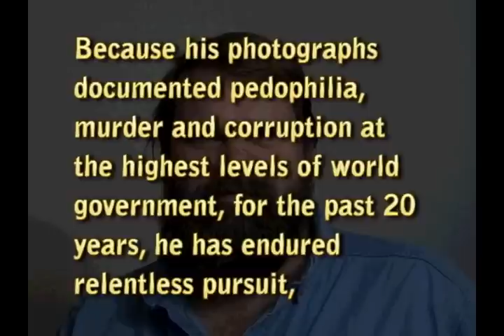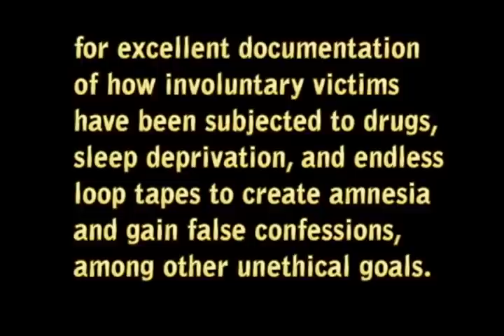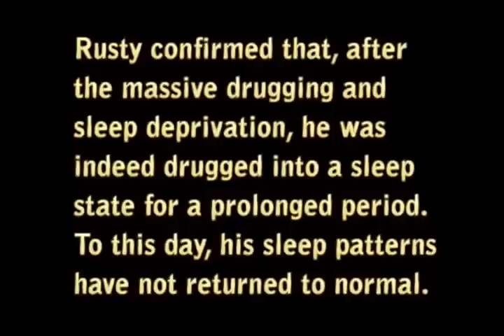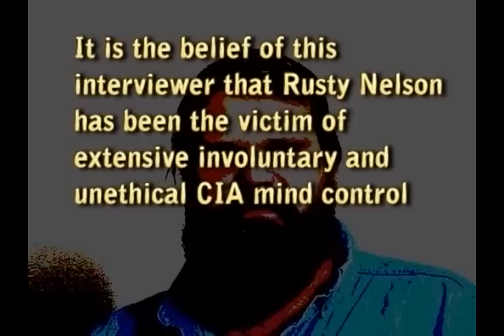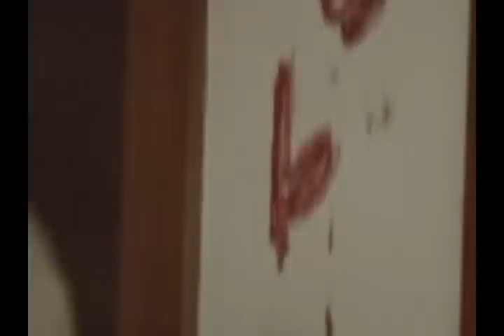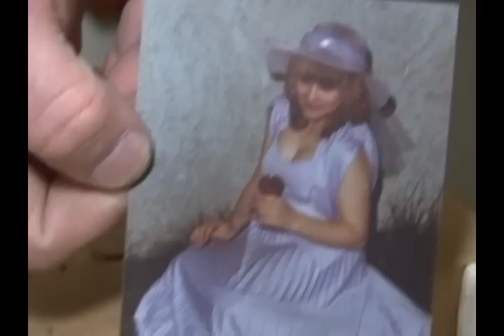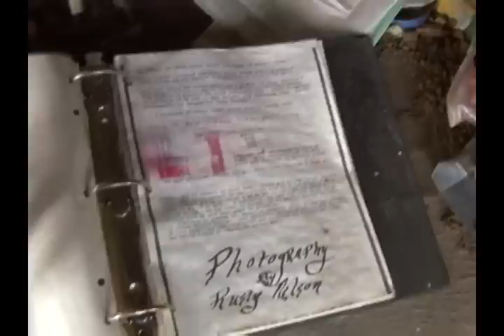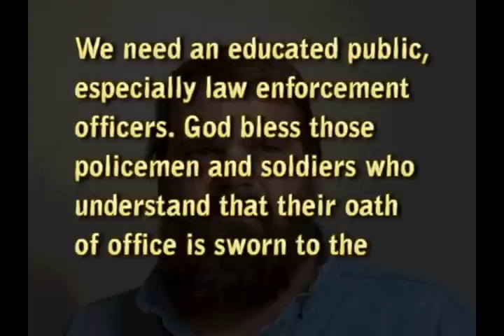Rusty Nelson FULL and UNCENSORED Franklin Photographer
For the 10th Anniversary of my YouTube channel, I share this FULL version of my 2009 interview for the first time. IMPORTANT: Watch Michael Corbin's 2005 interview FIRST, for context. COMMENTS WHICH DISTRACT FROM THE SUBJECT OR THREATEN VIOLENCE WILL BE DELETED. THIS INCLUDES ACCUSATIONS OF PEDOPHILIA AGAINST RUSTY. While Franklin victims are unanimous that Larry King and high-ranking politicians such as George Bush Sr. and Jr. engaged in pedophilia, I have NOT seen or heard the same about Rusty. Was he a saint? Probably not. Neither were Owen and Bonacci, who were roughly the same age as Rusty. People who focus exclusively on accusations against Rusty are almost guaranteed to be paid government trolls, hired to DISTRACT US FROM MORE IMPORTANT MATTERS. For example, Rusty already clarified that his statement regarding Nurse Ratched was about a REAL person upon whom the FICTIONAL Ratched was based. Those who use this, and other pettiness, as excuses to claim everything he says is a lie do a disservice to us all.